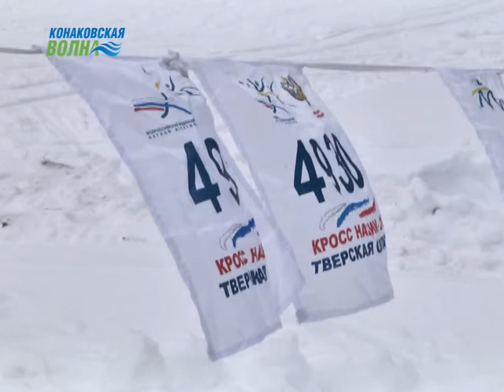Конаковские школьники приняли участие в лыжной эстафете